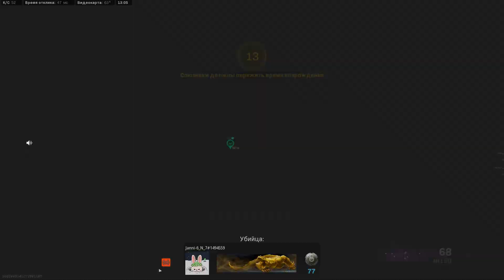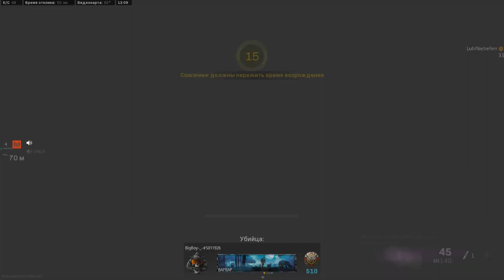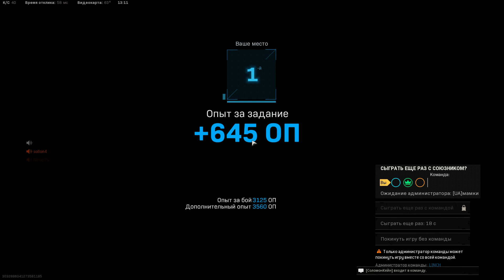call of duty warzone rabit island top